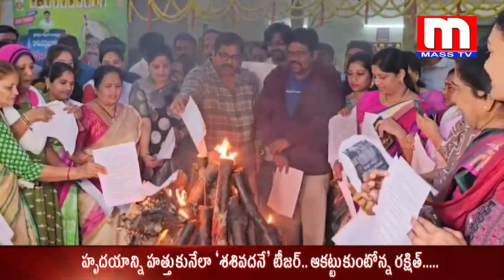MASS TV NEWS BULLETIN || 14 - 01 - 2024